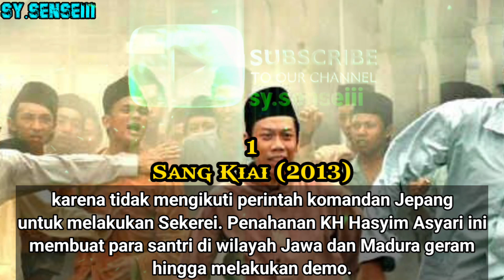7 FILM ISLAM YANG TERLUPAKAN 👳🧕🕌☪️